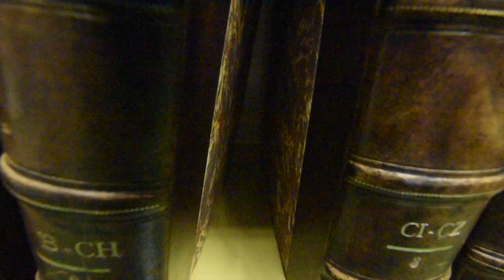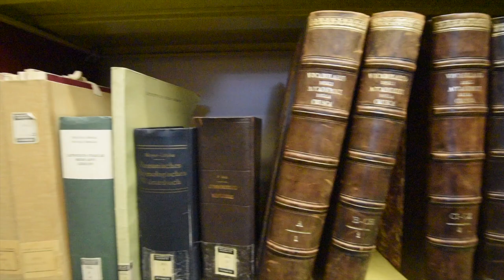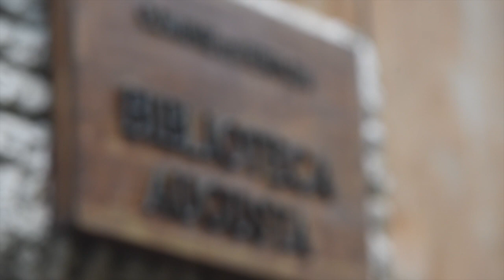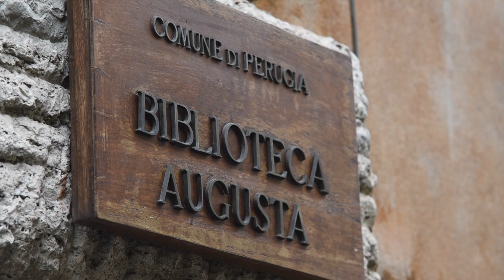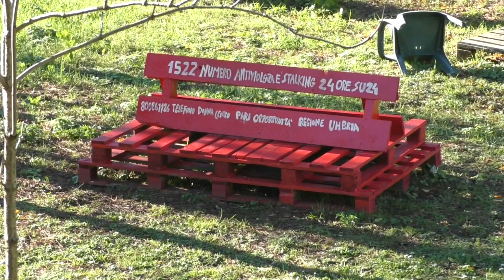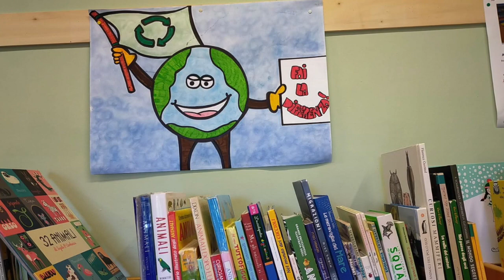1 gennaio 2022 ~ Biblioteche comunali di Perugia e Rachele Spingola: Concerto di Capodanno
In occasione del Capodanno 2022 Rachele Spingola esegue all'arpa una scelta di musiche tradizonali
Silent Night (Stille Nacht)
accompagnata dalle immagini delle Biblioteche comunali di Perugia: Augusta, Biblionet, San Matteo degli Armeni, Sandro Penna, Villa Urbani.

Un augurio in musica da parte del Sistema bibliotecario comunale.

Info
Biblioteche comunali di Perugia
web : biblioteche.comune.perugia.it